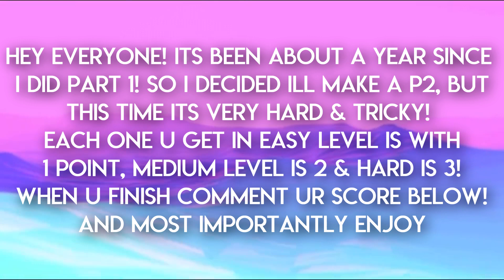Can You Guess The Dance Moms Girl By The Silhouette? PART 2